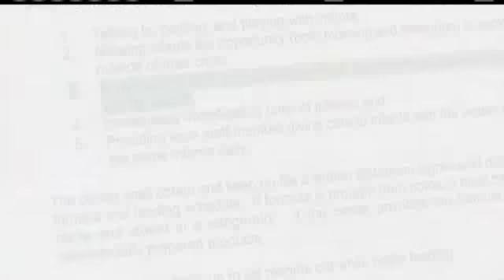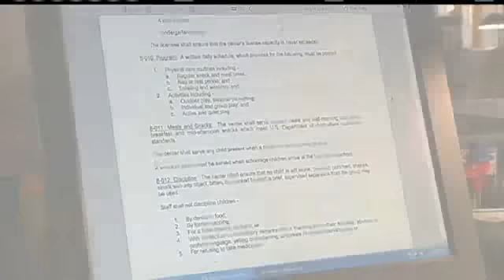Moms On A Mission To Save Babies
KETV Newswatch 7's Brandi Petersen reports.